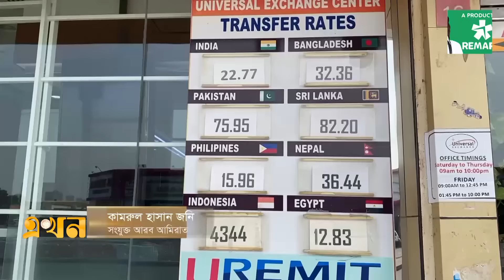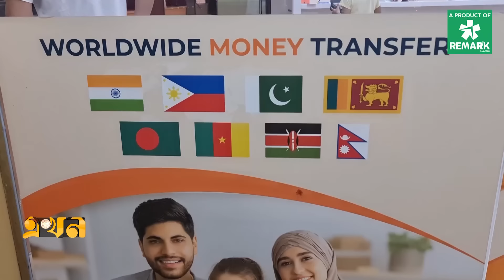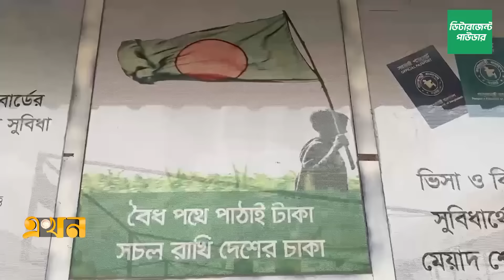বৈধভাবে রেমিট্যান্স পাঠানোতে শীর্ষে আমিরাতের প্রবাসীরা | Dubai Visa | Remittance | Ekhon TV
Our Office Address:
EKHON TV
City Park Lane
19, Hatkhola Road, Wari
Dhaka-1203
Bangladesh